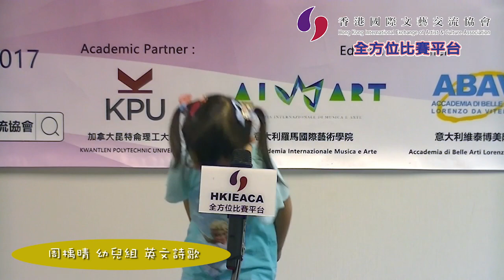第十三屆超級語言朗誦比賽 7 周楀晴 幼兒組 英文詩歌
第十三屆超級語言朗誦比賽
日期: 2017年5月20日
地點: 創新中心 課室2-3